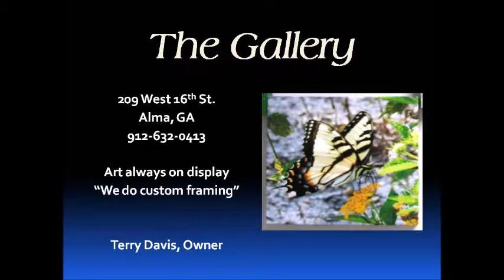Alma State of the City 2016